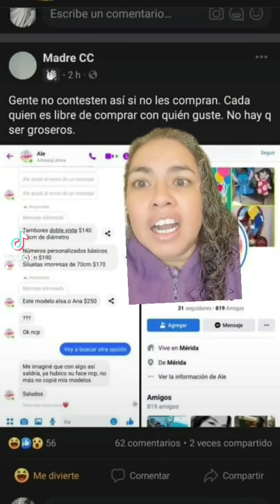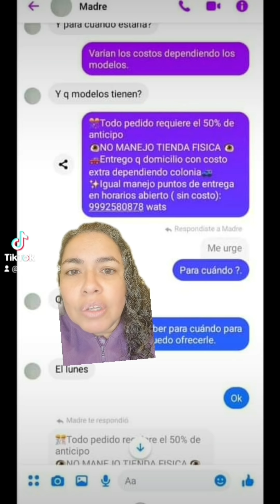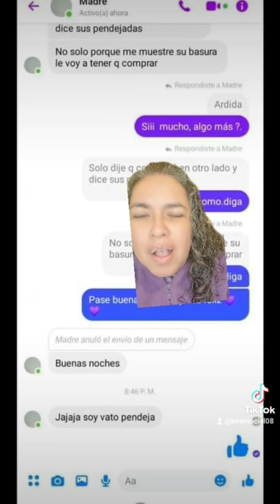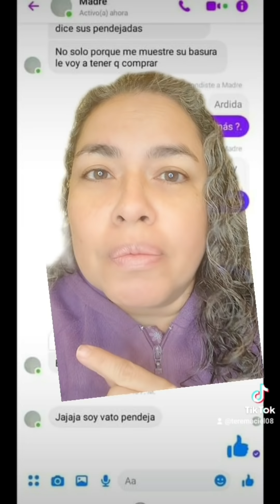Lady o Lord 🤔 piñata